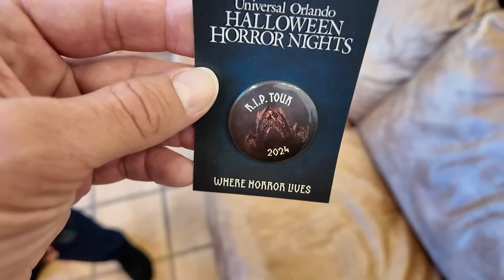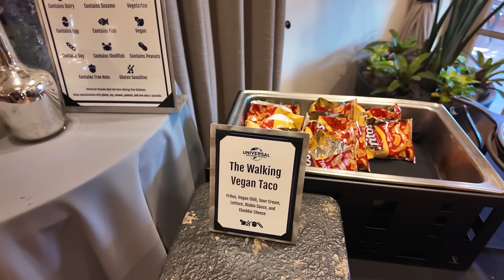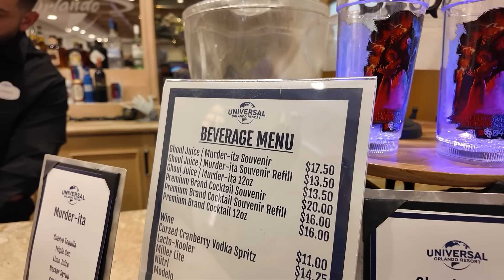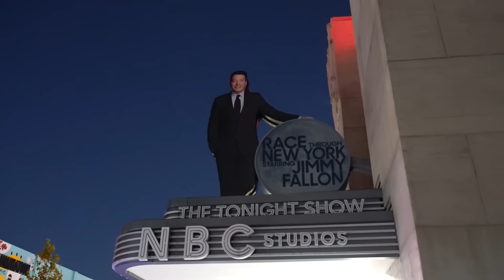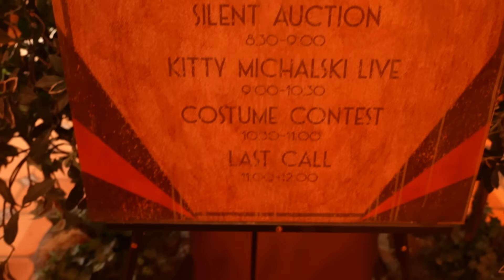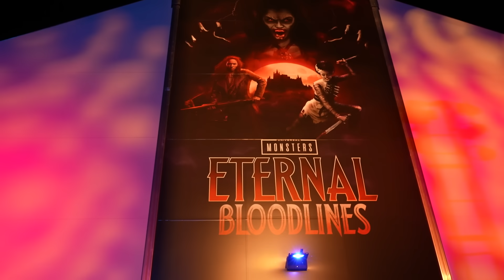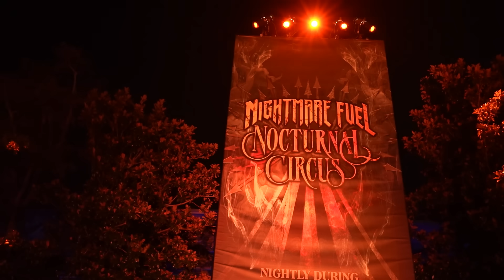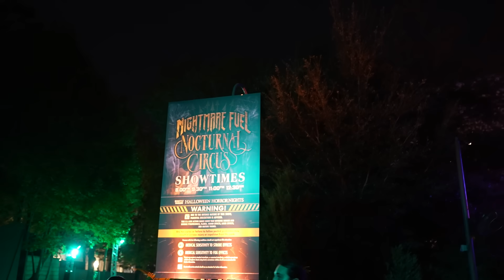Our Halloween Horror Nights RIP (VIP) Tour Experience Universal Studios 2024! | Perks, Food & More!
Come on a Halloween Horror Nights RIP Tour with us! We show you the full experience, all the perks and we get some fun behind the scenes info for the houses!